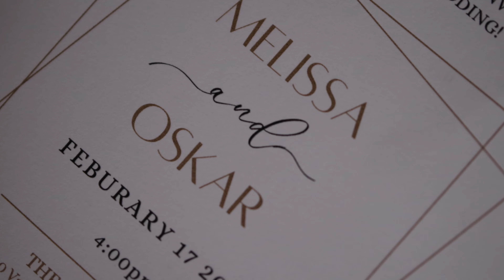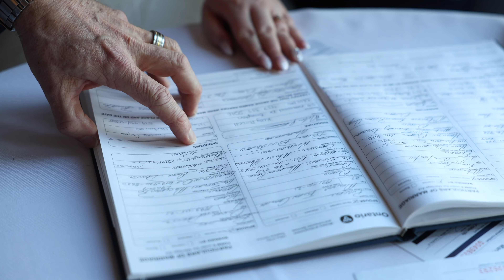Melissa & Oskars Wedding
Wedding video I created for my friends, Melissa and Oskar. Shot with the canon R5 and the canon R6MKii.